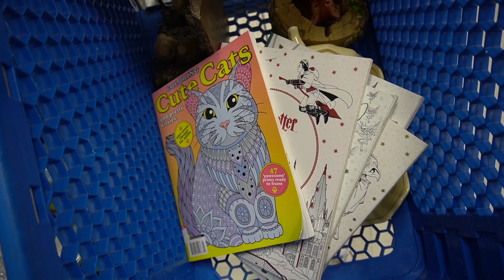Thrift with US at Goodwill | Why We're DONE With CommunityAid | Reselling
Join Sue and I at our local Goodwill where we shop for treasures that we can resell for a profit. At the end of this video, we explain why we are NO LONGER SUPPORTING Community Aid.

--OUR CHANNELS--